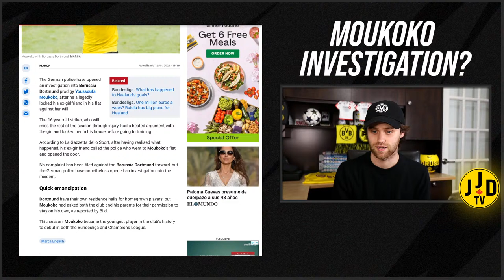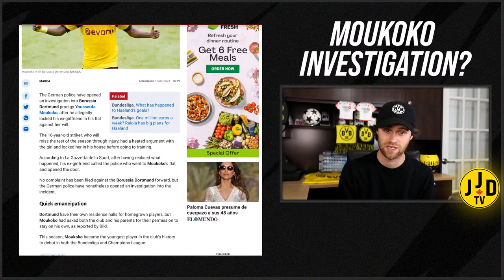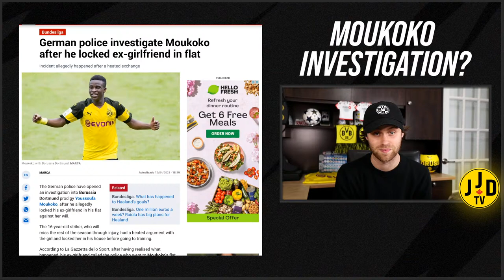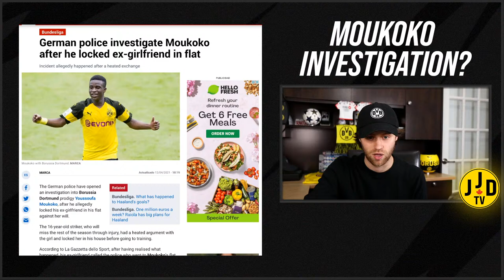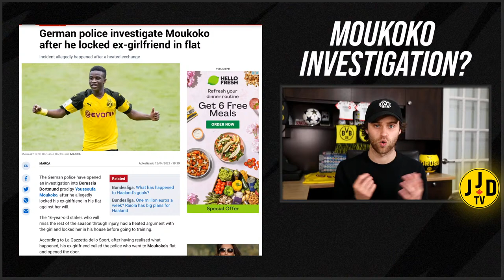Youssoufa Moukoko Under Investagion from German Police?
The German police have opened an investigation into Borussia Dortmund prodigy Youssoufa Moukoko, after he allegedly locked his ex-girlfriend in his flat against her will.

You can send JJD TV a tip!

You can also buy JJD TV Merch!

Welcome to JJD TV where we talk everything Borussia Dortmund! Join host Josh on a journey covering transfers, game coverage, speculation and more. Josh has been a BVB fan for most of his life and has always wanted to have an outlet to talk to other BVB fans, well here it is with the creation of JJD TV!